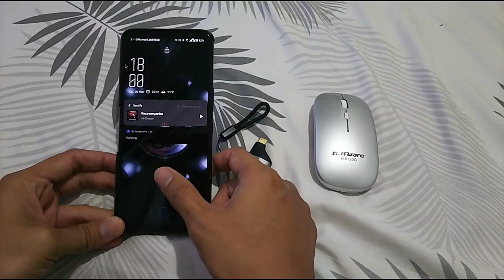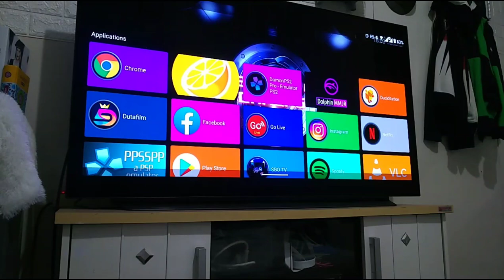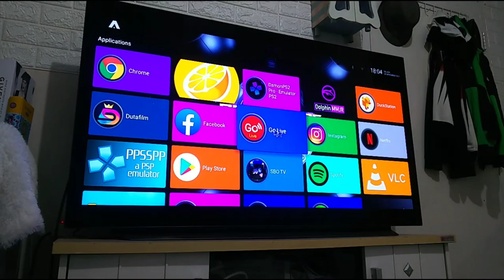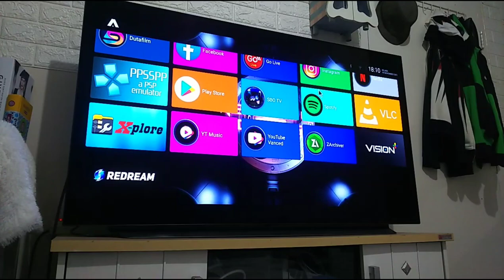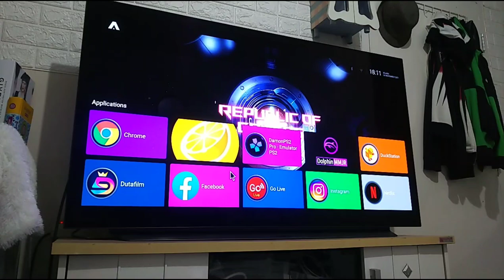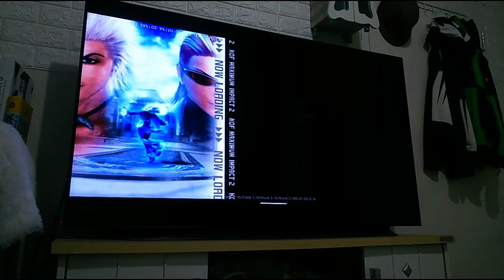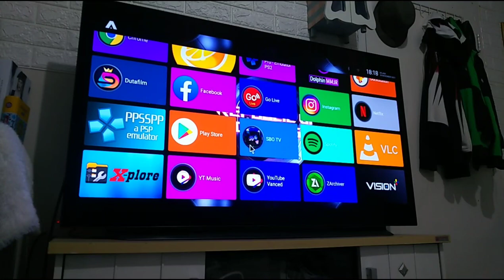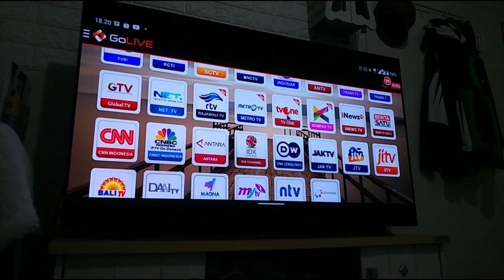Tutorial bikin HP kamu jadi seperti STB / Android Box